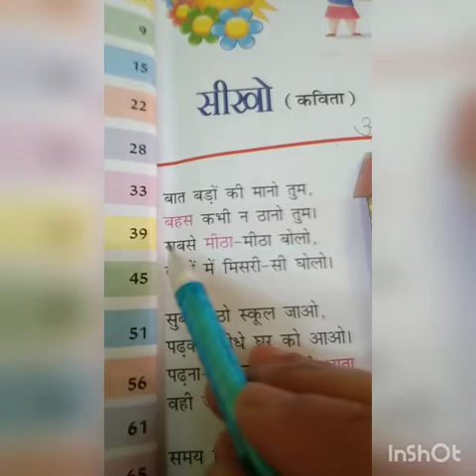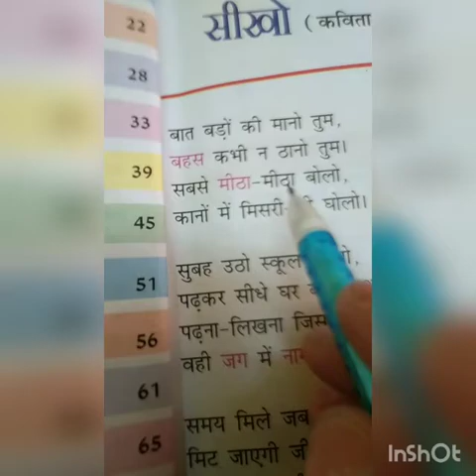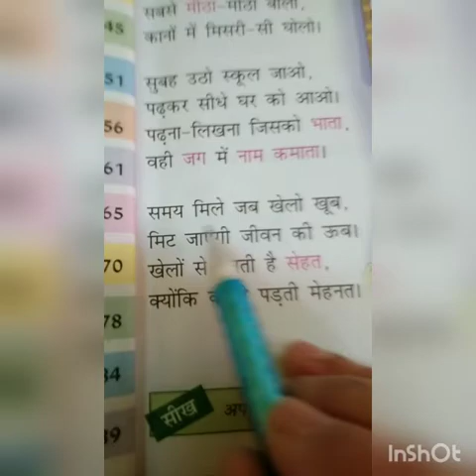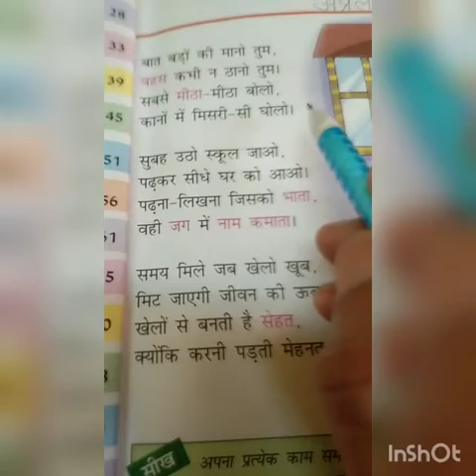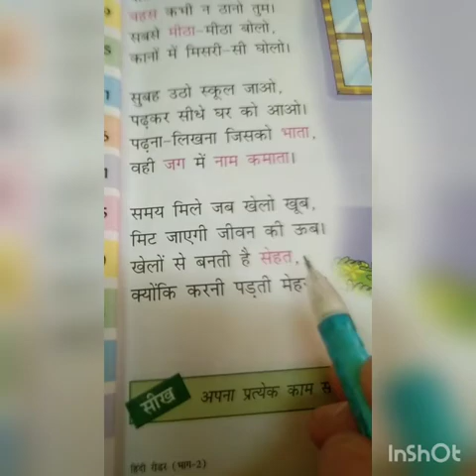HINDI CH 1 READING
MRS. AMRITPAL KAUR